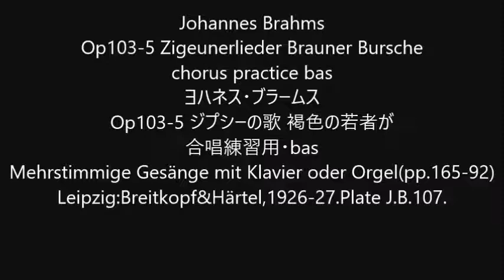Johannes Brahms Op103-5 Zigeunerlieder Brauner Bursche chorus practice bas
Johannes Brahms
Op103-5 Zigeunerlieder Brauner Bursche
Op103-5 ジプシーの歌 褐色の若者が
合唱練習用・bas
Mehrstimmige Gesänge mit Klavier oder Orgel(pp.165-92)
Leipzig:Breitkopf&Härtel,1926-27.Plate J.B.107.